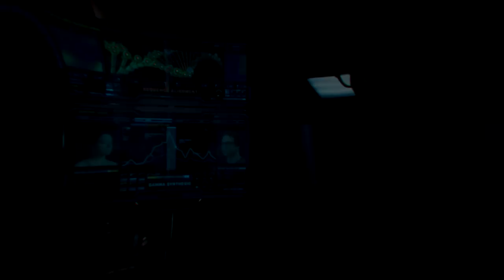LE RETOUR DE TONY STARK A ÉTÉ CONFIRMÉ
La grosse rumeur du moment ! Tony Stark est de retour non pas seulement pour Avengers Secret Wars mais pour l'ensemble de la nouvelle saga entre intelligence artificielle IA ou encore Superior IRON MAN, etc. Bon visionnage 🌌🔮🎄 (Abonnez-vous! Rejoignez l'aventure) 😇 - Et bonne année ! 👑

Nous sommes 317.6k dans cette réalité, probablement plus dans une autre ! Plus sérieusement, un géant merci pour votre soutien et votre confiance, vous êtes vraiment les meilleurs. (Merci pour les likes !)

- Musiques/OST :
Musique secrète ! (Compo personelle, pas encore sortie officiellement)
Zane Alexander – xxxDRUG / quarantine / 25 to Play / NEBULA

- Credits :
Toutes les images/extraits sont la propriété de Marvel Studios.
Société de production : Marvel Studios
Société de distribution : Walt Disney Studios Distribution

spdrmnkyxxiii
Ultraraw26
artoftimetravel
Thanks for giving me the rights to use these.

- Sources :
TONY STARK RETOUR TOUJOURS VIVANT SUPERIOR IRON MAN LEAK RUMEUR
THOR LOVE AND THUNDER THOR 4 ETERNITY AVENGERS SECRET WARS
LOVE ETERNITE KANG STORMBREAKER ASGARD ODIN THOR
DEADPOOL 3 WOLVERINE LOGAN ADAMANTIUM X-MEN MUTANT
BLACK PANTHER WAKANDA FOREVER VIBRANIUM SHURI T'CHALLA

Il n’y a plus grand monde qui lit la description, je suis fier de toi. Que tu sois là pour t’informer concernant les sources ou pour me soutenir, tu fais partie d’une minorité ! Un grand merci à toi l’ami. 🤩

Iro Sef, l'explorateur d'univers.